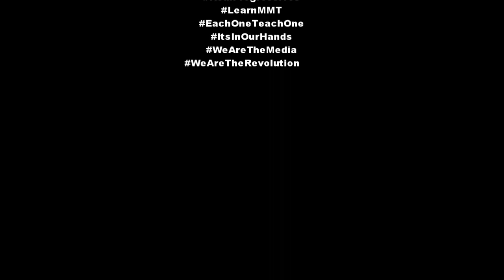Geoff Ginter with Dr. Pavlina Tcherneva: An MMT Conference interview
Dr. Pavlina Tcherneva recounts her panel contribution  of the Federal Job Guarantee in Argentina.